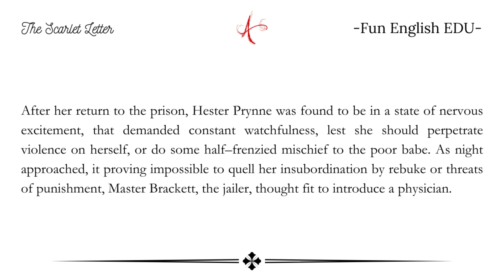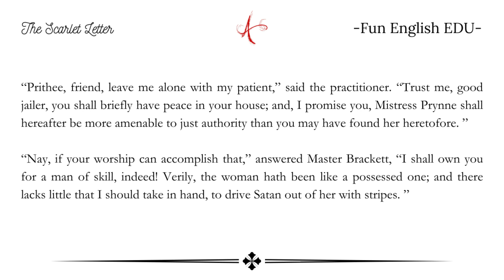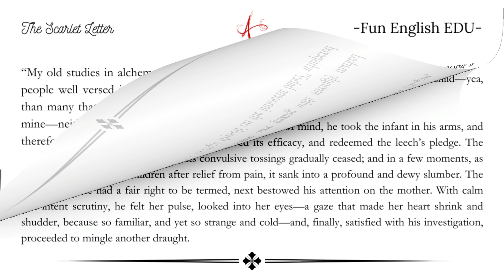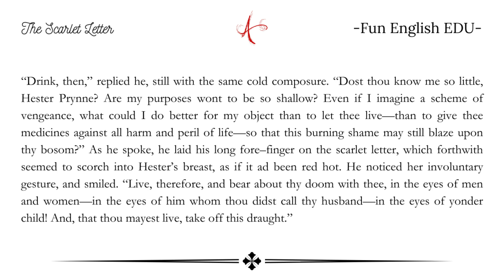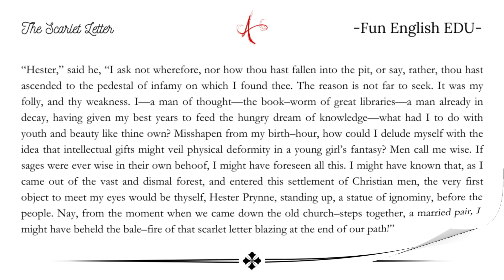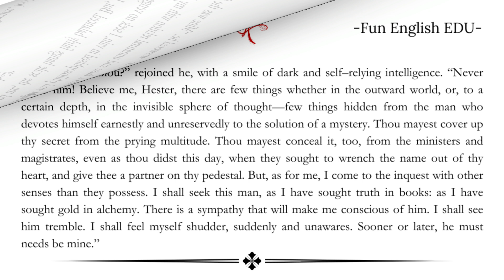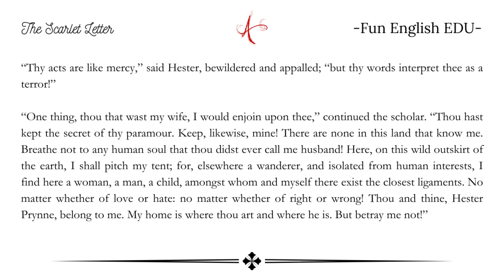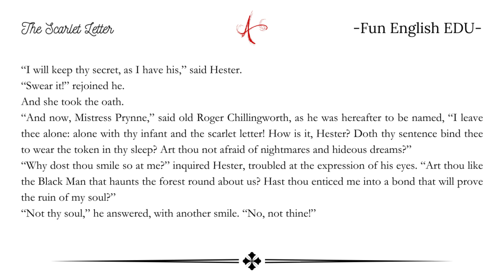Learn English Listening Through Novel Story ★ The Scarlet Letter -- Chapter Four - The Interview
The Scarlet Letter Chapter Four - The Interview

Learn English Through Novel Story ★ The Scarlet Letter -- English Listening Practice Level 3